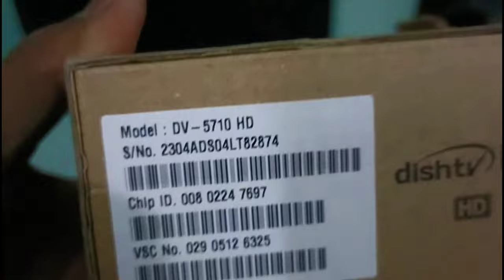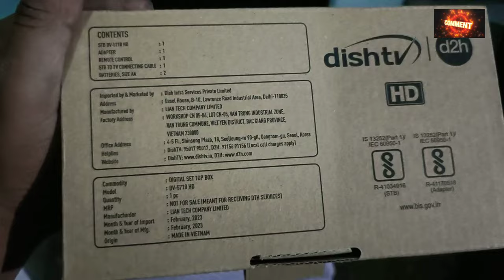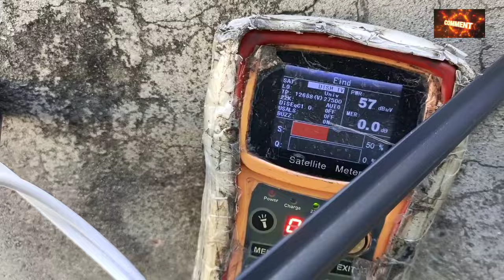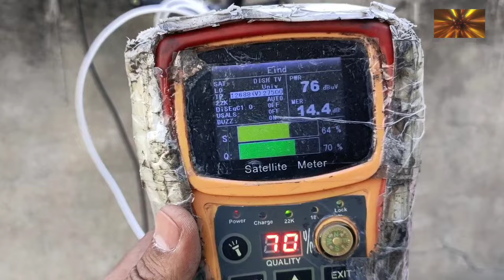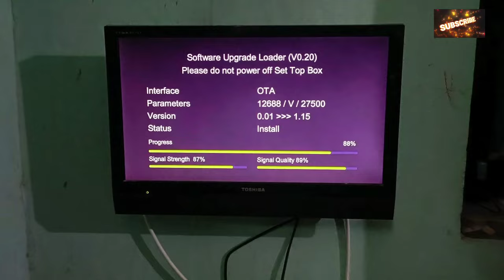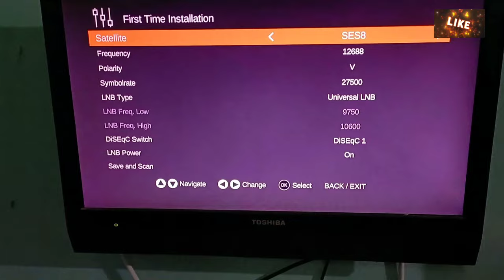Dish Tv First Time Installation | Dish Tv Signal Settings | dish tv Setting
Dish Tv First Time Installation | Dish Tv Signal Settings | Dish Tv Installation | dish tv

Aaj is video me, mene Apko Dish Tv First Time Installation karke dikhaya hai, ummeed hai aapko video Pasand ayegi video ko like or share jaroor karte jana 🙏 dhanyawad